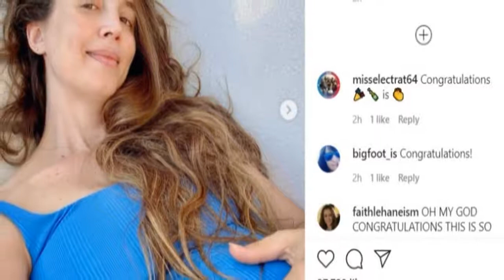Eliza Dushku is pregnant, expecting baby No. 2 with husband Peter Palandjian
Thank for your watching!
celebrity pregnancies,eliza dushku,2/27/21